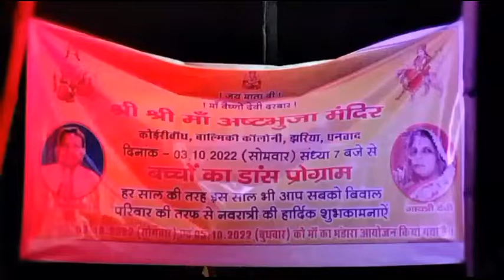मां और भक्तों का एक अनोखा मिसाल,मां अष्टभुजा मंदिर में रंगारंग कार्यक्रम का आयोजन